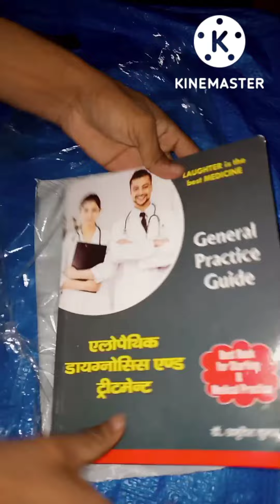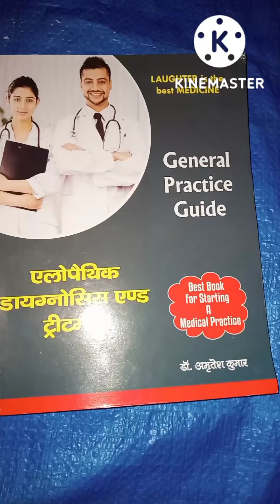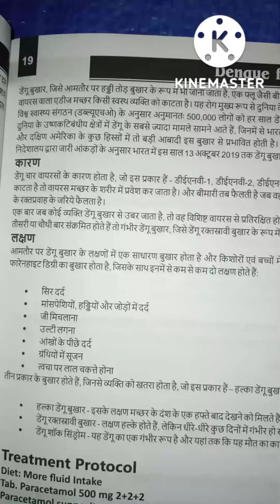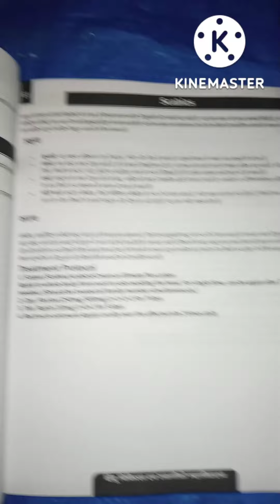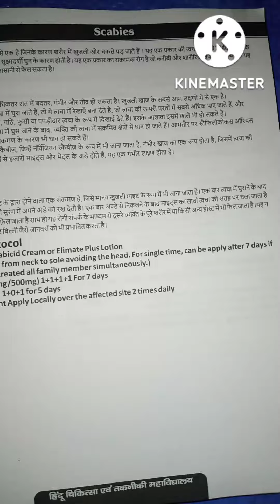Allopathic Medicine Book in hindi । dawa ki kitab Hindi Me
Flipkart :- Book Order

Dosto aap video ko dekhiyega our achhi lage to ise like kijiyega share kijiyega agar aap ka koi sawal hai to comment bhi kar shakte hai main aap ke comment ka reply dene ki poori koshish karunga.